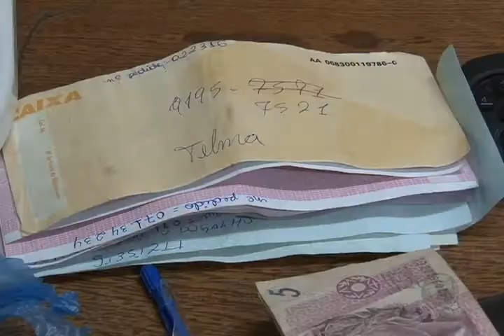PM prendeu homem acusado de tráfico de drogas em Marabá